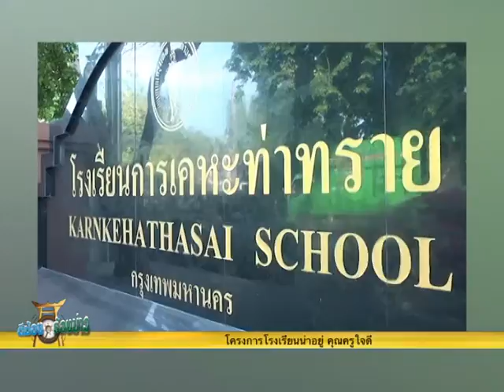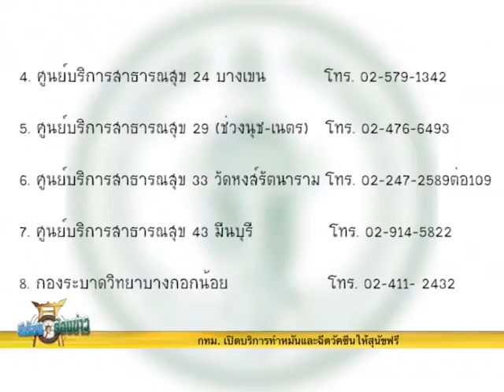รายการตีฆ้อง วันที่ 04 พฤษภาคม 2558 part 1